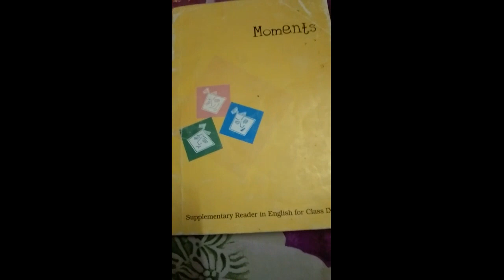Class 9th The Lost Child